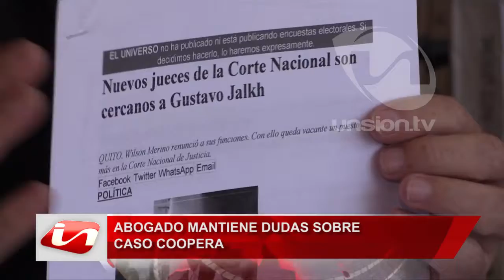Abogado mantiene dudas sobre caso Coopea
Gustavo Quito, abogado de los exsocios de la cerrada cooperativa Coopera, mantiene sus dudas en torno al actuar de la Corte Nacional de Justicia tras revocar la orden de prisión preventiva al expresidente de la entidad financiera, procesado por presunto lavado de activos.